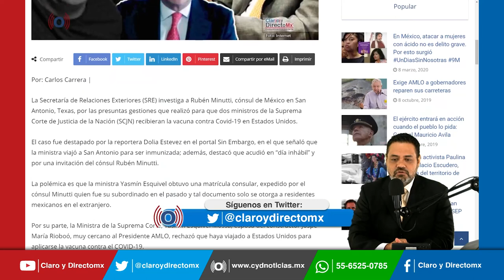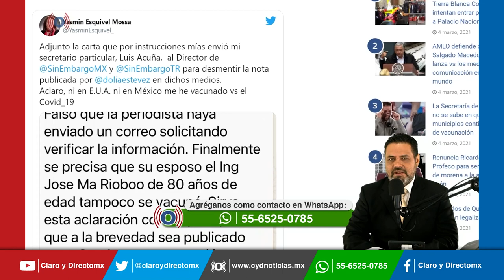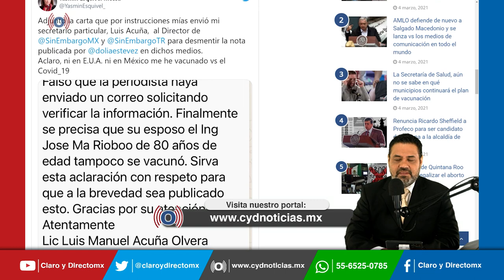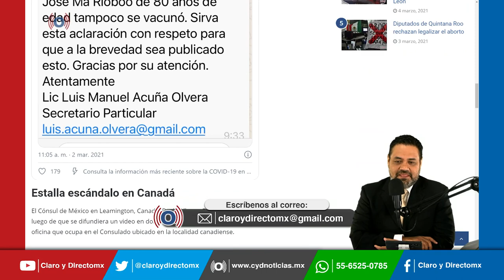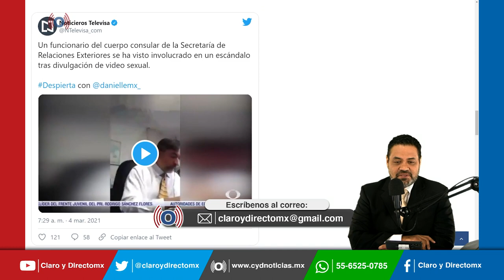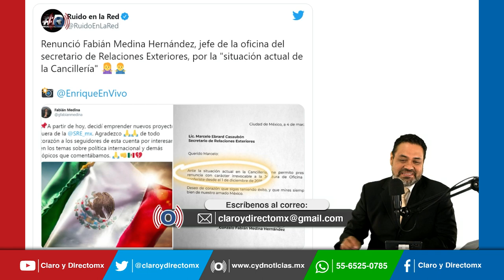La Secretaria de Relaciones Exteriores es una “pachanga” de escándalos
Desde la polémica de Rubén Minutti, cónsul de México en San Antonio, Texas, por las presuntas gestiones que realizó para que dos ministros de la SCJN recibieran la vacuna contra Covid-19 en Estados Unidos hasta el caso del Cónsul de México en  Canadá, Darío Alberto Bernal Acero, que fue separado de su cargo luego de que se difundiera un video en donde se le ve masturbándose frente al escritorio de la oficina que ocupa en el Consulado.